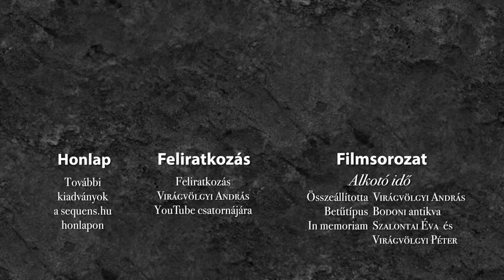Alkotó idő | Játék | Budapest